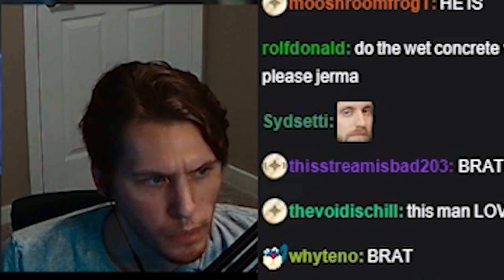Jerma STOP MOANING